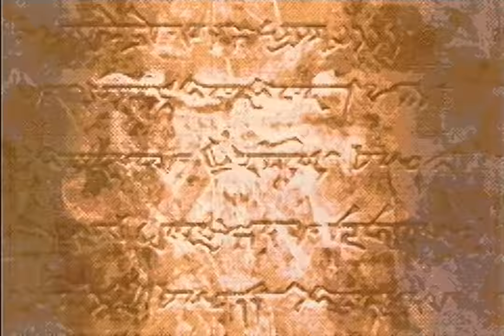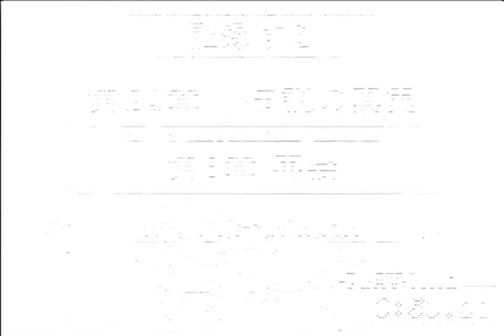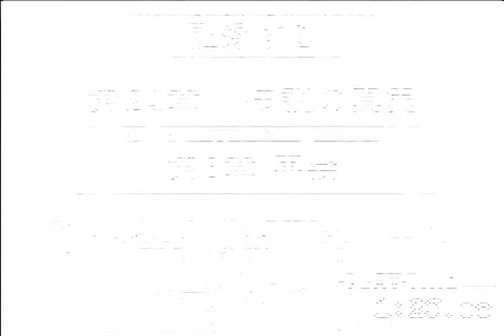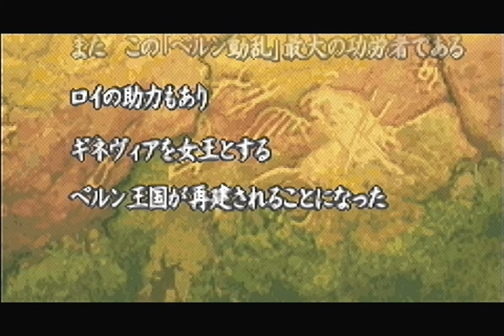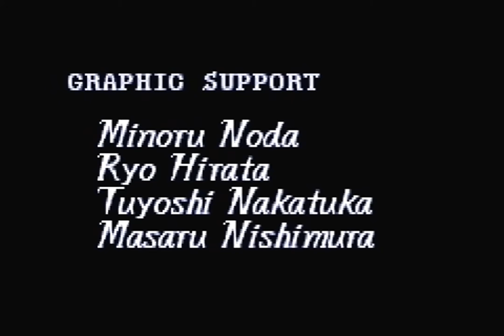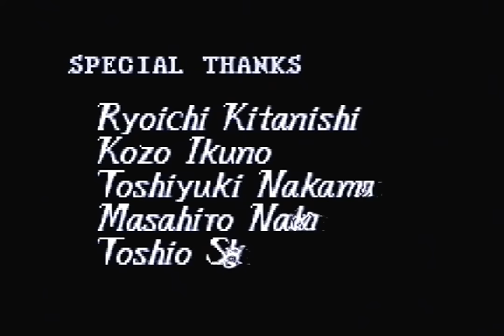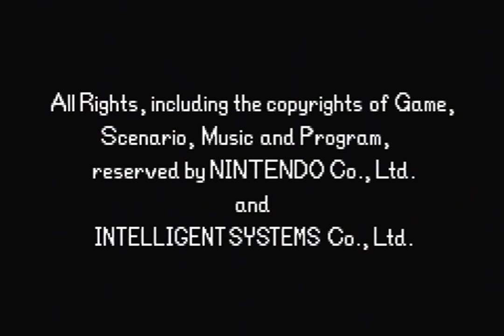Fire Emblem 6: Binding Blade All Chapters Speed Run - 1:31:43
This is a speedrun of Fire Emblem 6: Binding Blade (Fuuin no Tsurugi) All Chapters in 1:31:43 real time and 1:29:59 in-game time. This run beats the game as quickly as possible, while clearing every gaiden and extra chapter including Idoun's chapter in one playthrough. This game was only released in Japan, and while english translation patches exist, those would not be allowed on any real leaderboards (I don't like running games with unofficial patches/releases either). This speedrun was ran on a gamecube with a GBA Player, using the Gameboy Interface software.

Solid run overall. The last chapter took forever to figure out routing for, but I'm glad I got something solid that cut out a lot of dance animations, saving up to 20 seconds over the strat that my RPGLB run did!

While the route you see was developed by me, much of the base route was developed thanks to dondon151, legrandgrand, and toothache. Many strats here implemented aspects of all of their work, including route videos, segmented runs, TAS, old routes, and so on. Thus the run you see would not be possible without their efforts.